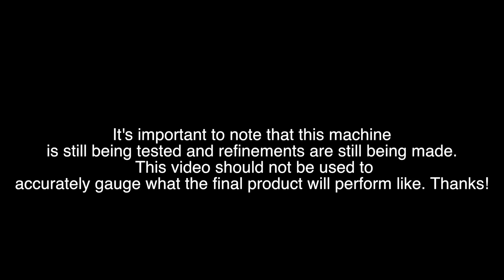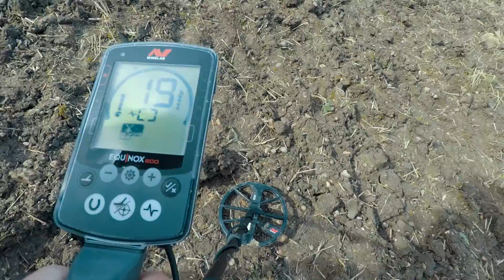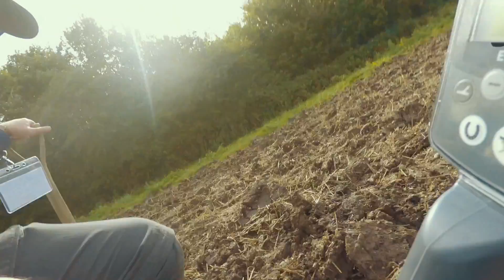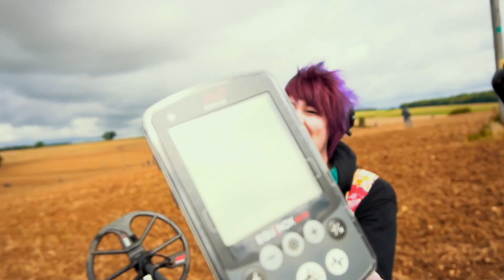Deep Roman Coin Found Metal Detecting with the Minelab EQUINOX (UNCUT)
Had some people discrediting my find due to an edit that was made. Hopefully this resolves that. I had a chance to get out with a prototype of Minelab's EQUINOX at the Detectival rally in England. Targets weren't exactly jumping out of the ground but I did manage to get a nice Roman coin at an impressive depth. It's important to note that this machine is still being tested and refinements are still being made. This video should not be used to accurately gauge what the final product will perform like. Thanks!
Want to learn how we find treasure with detectors?

Become part of a small community of Dirt Fishin America supporters and have access to live video chats, Q&A sessions and a chance to hunt with us.